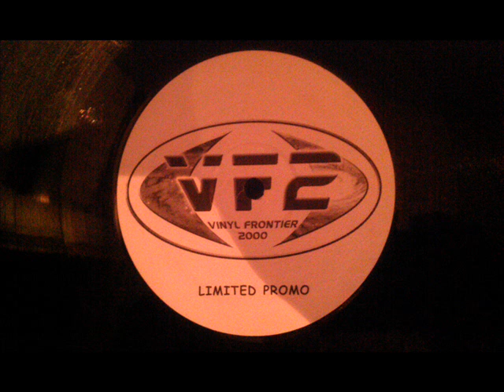Uk Garage - Dj Ride feat John Junior & Ckp - Follow Me